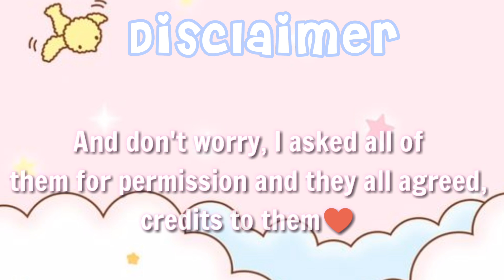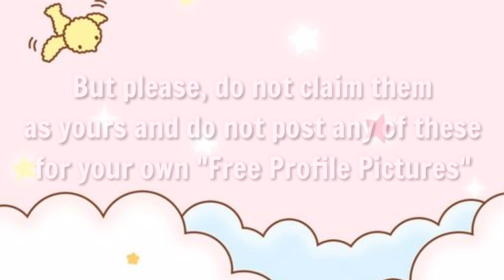10 FREE! GFX For Girls ♥✨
GFX for girls

Question: Can you give me robux?
Answer: No, sorry, it wouldn't be fair to others.

Question: Can we collab?
Answer: Maybe. It depends.

                   Warnings:

I will delete your comment if it is inappropriate.

Do not attack my fans or my viewers.

Do not reuse or repost my thumbnails

Do not spam in the comments section.

                More about me:

I am called Kairu Yunisu and I make roblox video's, I love making video's and this is my hobby.

PS: I heart all nice comments